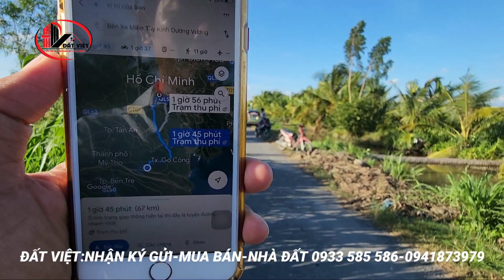MS:1708 KẸT VỐN LÀM ĂN CẮT ĐẤT MẶT TIỀN NHỰA RA BÁN GẤP 450 Hạ 370 TRIỆU - THỔ CƯ 100M2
Đất nền 228m2
+ dt : 6  X 38
+ giá rẻ : 450 triệu
+ THỔ CƯ 100M2
+ hướng đông
+ ấp hoà Mỹ xã bình ninh huyện chợ gạo tỉnh tiền Giang
+ mặt tiền nhựa cao tấn phát
+ cách chợ vàm vòng ,trường học…1.5km
+ cach QL50 khoảng 4km
+ cách khu công nghiệp bình ninh , TL 877 chỉ có 1.5km
BẤT ĐỘNG SẢN ĐẤT VIỆT